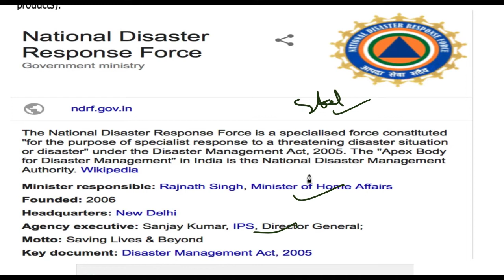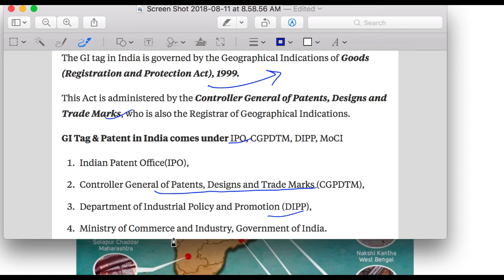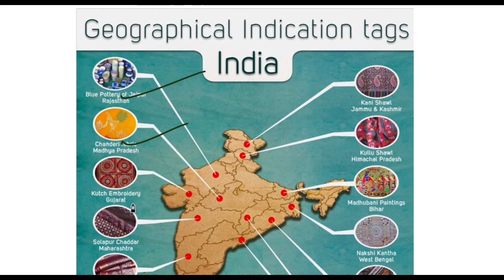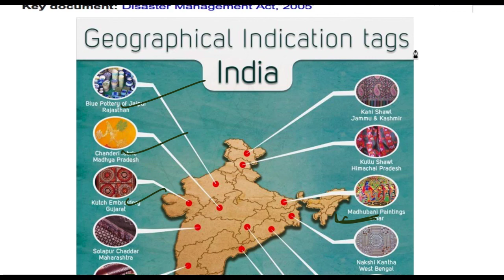11 August 2018, हिन्दी Prelims Updater Series, News Discussion hindu, PIB, Yojana UPSC, CSE, IAS